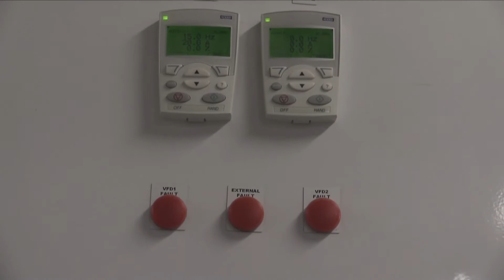Safe Care - Negative Pressure Rooms (安全照護 - 負壓病房) | El Camino Health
The CDC mandated the use of negative pressure rooms to isolate airborne infections such as COVID-19 by preventing the virus from escaping the room and infecting others. The air is pulled into the room instead of pushed out when a door is opened, and then filtered before being moved outside of the building. Each El Camino Health emergency department is equipped with these types of rooms.
疾病防治局（CDC）規定，醫院必須用負壓病房來隔離像新冠病毒等氣溶膠（airborne）傳染疾病的病人，以防止病毒外洩而傳染他人。負壓病房的設計是使得門打開時，空氣可以流入但不會洩出，然後過濾排出大樓外。El Camino Health 的醫院都有配備這種負壓病房。